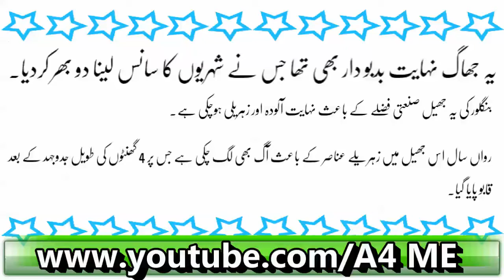Bharat May Zehareelay Jhaag Ki Barish